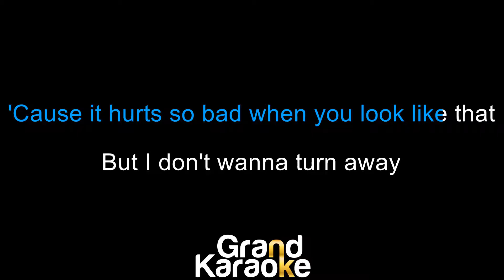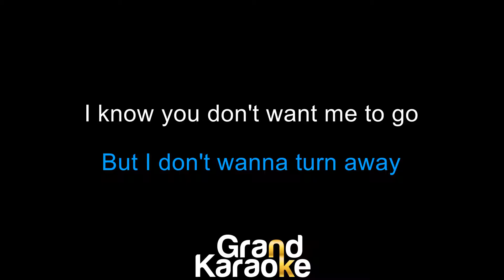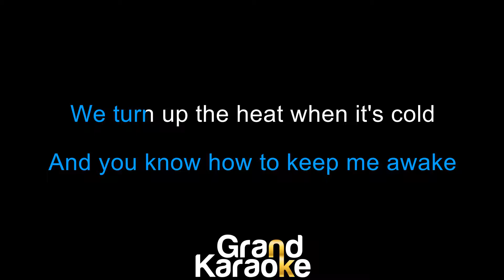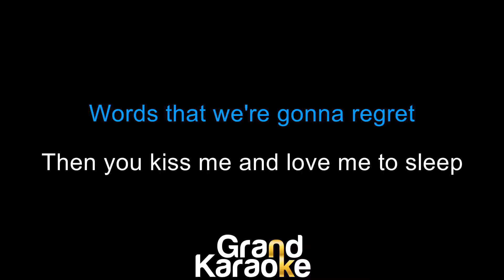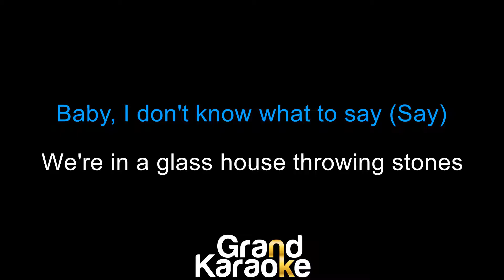Lukas Graham - All Of It All | Lower Version (Karaoke)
Song: All Of It All
Artist: Lukas Graham
Cover by: GrandKaraokePH

Credits to Lukas Graham